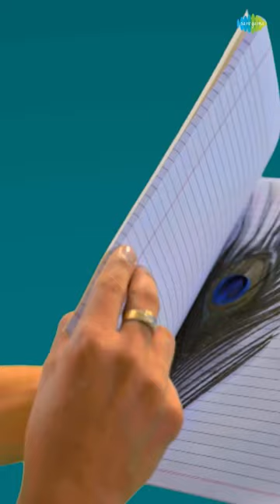This Love Song ❤️✨saregamafresh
Credits

Song Title - Tumse Shuru
Singer -  Aaria Laha
Lyrics - Manisha Singh Mullick
Music - Parivesh Singh
Featuring - Prachi Bansal & Paras Madaan
Video Director - Parivesh Singh
Creative Director - Jayshree Bhargava
Costume Designer - Manisha Singh Mullick
Editor - Nagendra Yadav .Eye Vision
D.O.P - Deepak Gupta